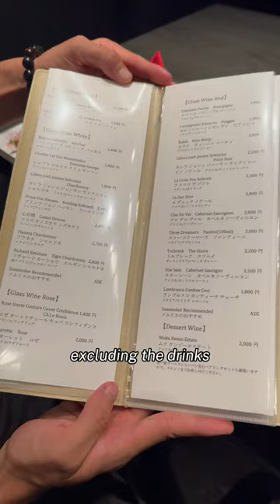Full Course Meal in Tokyo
Experiencing Full Course Meal in Tokyo.